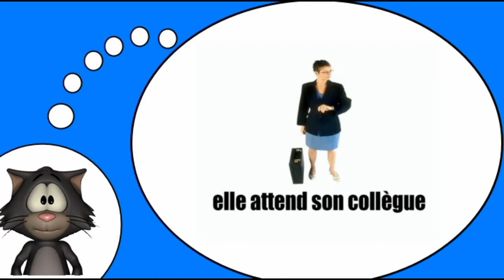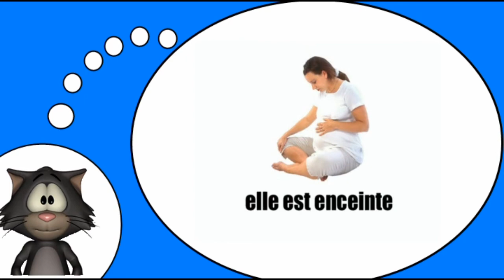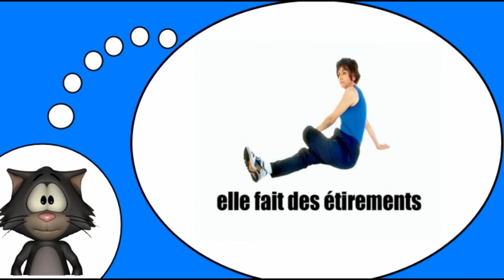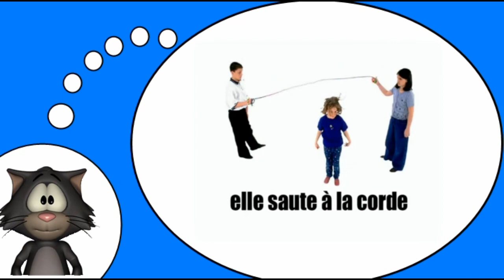J'apprends à lire le français I Que fait elle = Vol2